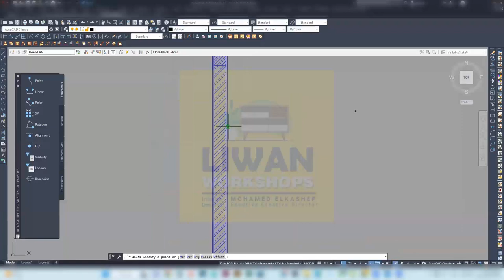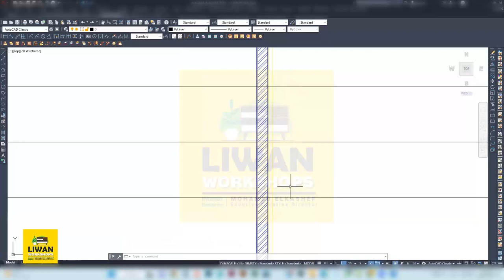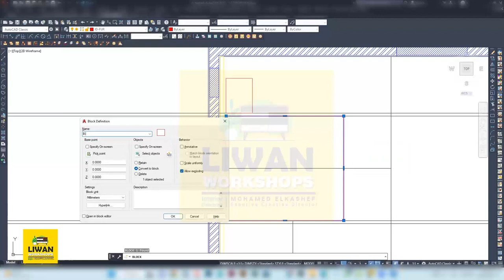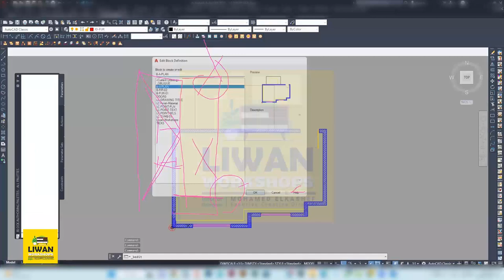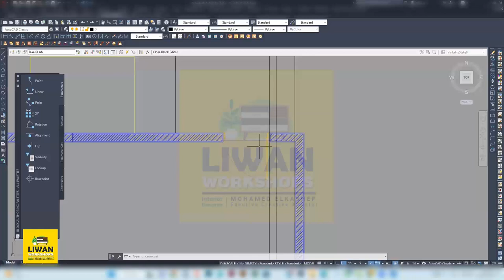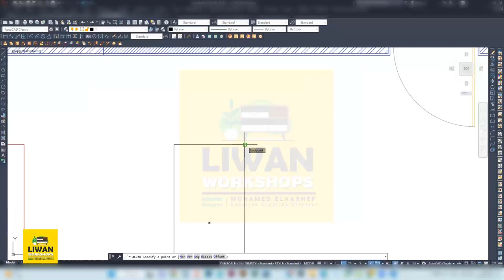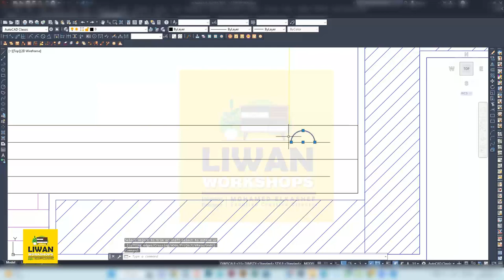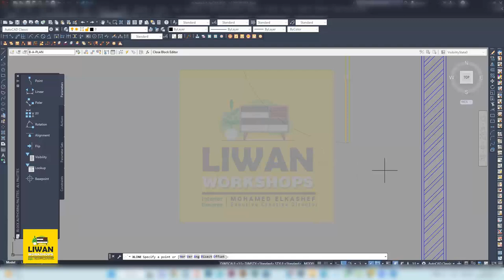Lecture 01 I One Zone - Master Bedroom 02 - Part 02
🔵 محاضرة الاولي : الجزء الثانى
•بلان معماري مع دراسة ممرات الحركة..
•بلان الاثاث